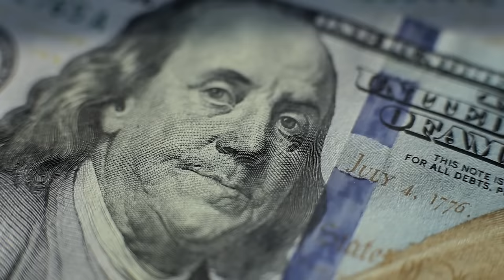5 Biggest Hurricanes in All History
5 Biggest Hurricanes in All History

Unless otherwise created by Underworld, licenses have been obtained for images/footage in the video from the following sources;